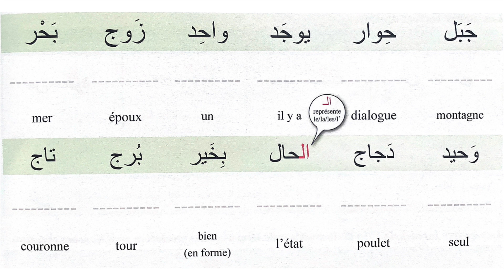*8* vocabulaire 3 (LES BASES)